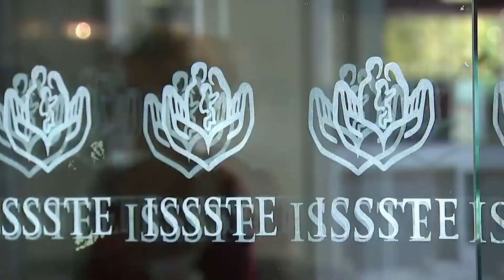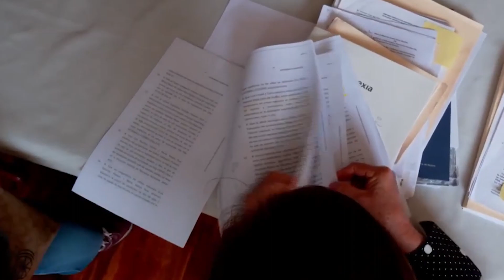Habrá incremento en la pensión del IMSS e ISSSTE a partir de febrero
A partir de febrero del presente año habrá un incremento en las pensiones, incluidas las del IMSS y el ISSSTE. Esto será posible gracias al 20% que ha tenido el salario mínimo por lo que los pensionados y jubilados se verán beneficiados.

El aumento no será el mismo para todos los pensionados, dependerá del régimen en que se encuentre cada beneficiario.